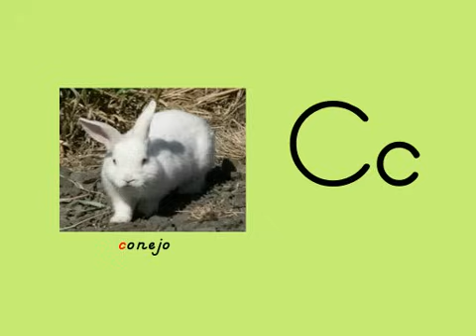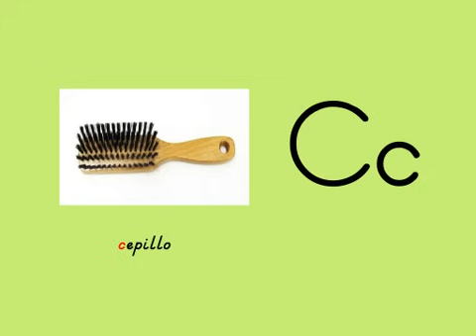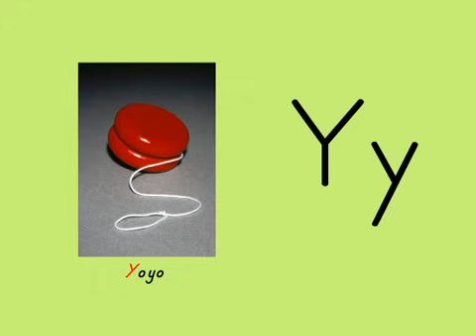Sonidos Iniciales en Español - Beginning Sounds in Spanish